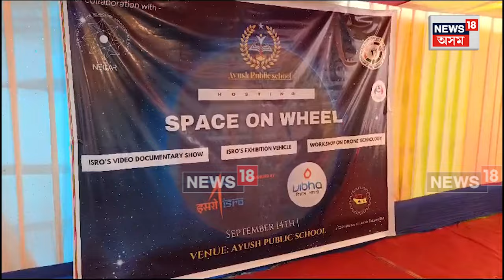Kaliabor News : কলিয়াবৰত ছাত্ৰ-ছাত্ৰীৰ মাজত বিজ্ঞান মানসিকতাৰ ওপৰত মত বিনিময় অনুষ্ঠান | N18V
Kaliabor News | কলিয়াবৰত বিজ্ঞান ভাৰতীৰ সহযোগত ছাত্ৰ-ছাত্ৰীৰ মাজত বিজ্ঞান মানসিকতাৰ ওপৰত মত বিনিময় অনুষ্ঠান। জখলাবন্ধাৰ আয়ুস পাব্লিক স্কুলত অনুষ্ঠিত এই অনুষ্ঠানত ISRO বিজ্ঞানী ড০ ঋতু অনিল কুমাৰে মহাকাশ বিজ্ঞানৰ ওপৰত ছাত্ৰ-ছাত্ৰীৰে মত বিনিময় কৰে।